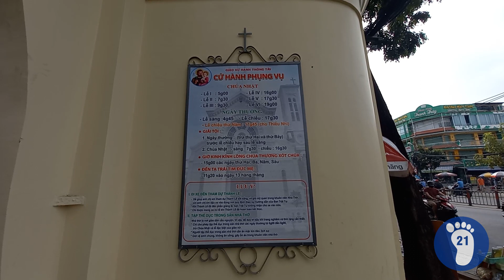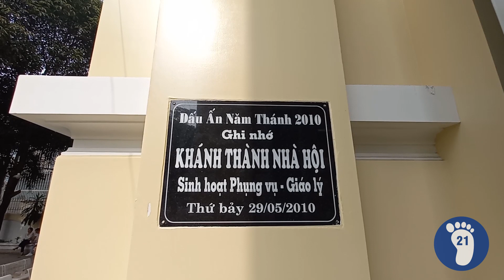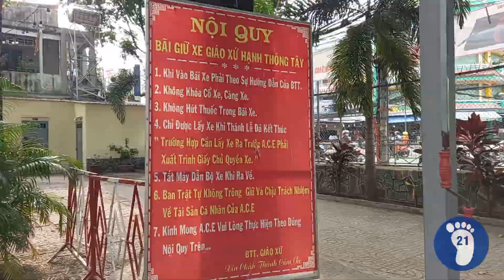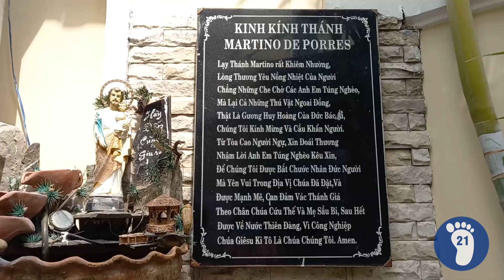#64-Nhà thờ GX Hạnh Thông Tây(GH Gò Vấp, TGP Sài Gòn)-Trải Nghiệm 21 Ngày/ Hanh Thong Tay Church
Các bạn cùng tôi chiêm ngắm Hội Thánh Chúa qua nhà thờ GX Hạnh Thông Tây, thuộc giáo hạt Gò Vấp, tổng giáo phận Sài Gòn-TP.Hồ Chí Minh nhé.

You and I see Lord's church at Hanh Thong Tay parish in Vietnam.